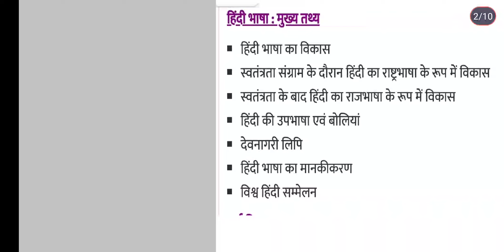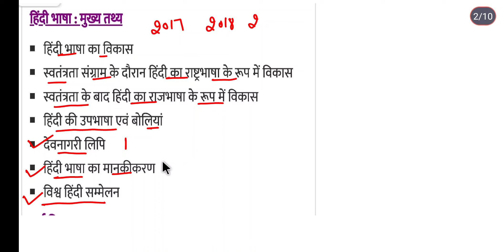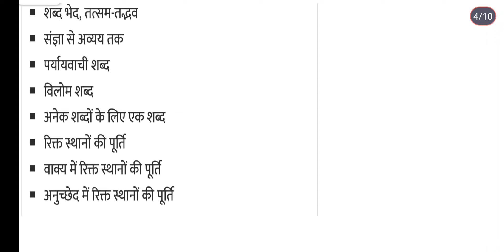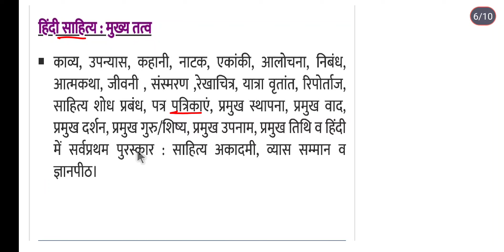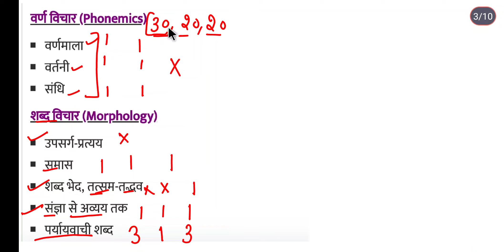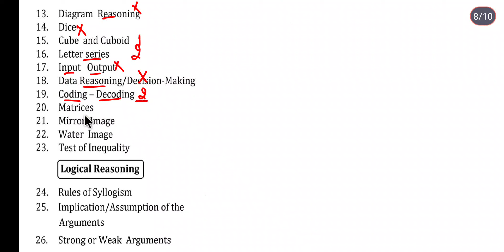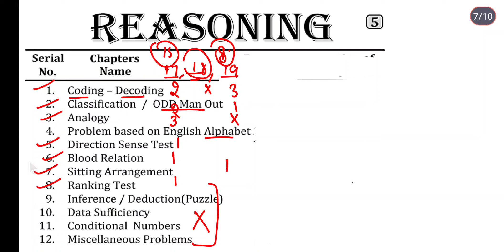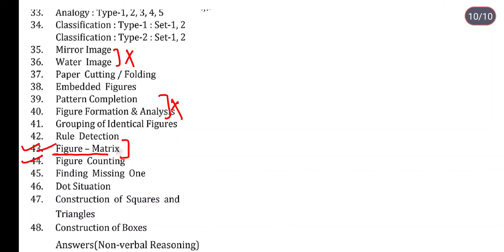AEES Previous Paper Analysis Hindi & Reasoning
Topic Wise Analysis Paper 2017,2018,2019
AEES Hindi and Reasoning Syllabus
Hindi Important Topics